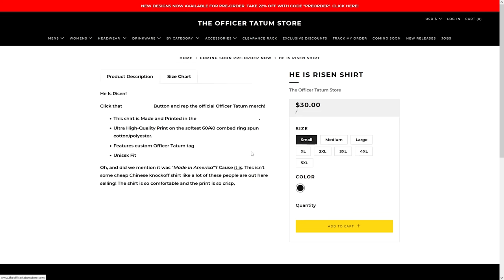Pastor Russel Johnson DISMANTLES TRANS AGENDA In EPIC SERMON!